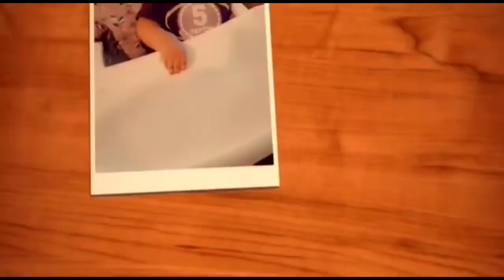kijan nou te rankontre/how did we meet/istwa nou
kijan nou te rankontre
how did wew meet
istwa nou
saw pat konnen de nou/istwa lanmou nou
video sa wap konnen kijan mwen ak marim te rankontre epi kite yon komante pou w dim si istwa w lan idantik ak pam nan

hello guys!!!
byenvini sou chanel nou an ! Silvouple nap mandew pouw abone avek nou,,like e pataje ak lot moun.
Sou chanel la nou pral pote anpil bel bagay pou ou tankou: vlog,prank,challenge,istwa damou,konsey etc.
Si w se yon moun ki renmen fanmi abone ou pap regret ,nou promet ou nap few souri ,wap pase stres ou sou chanel la
e nou promet ou nap seviw yon model nan tout fanmi wap swiv yo.
mesi , nou konte sou sipow.we loves you. muah!!!